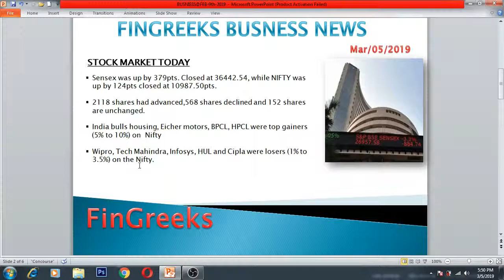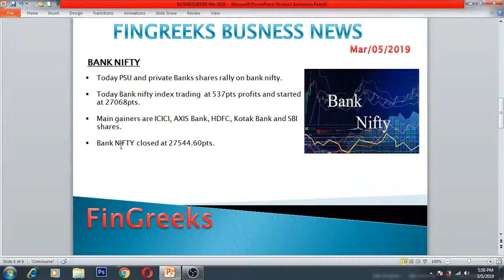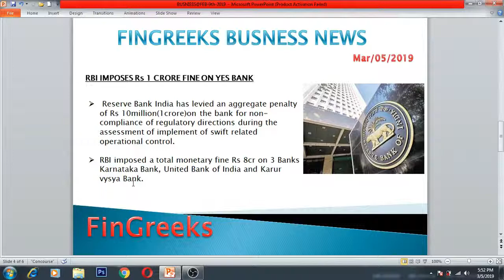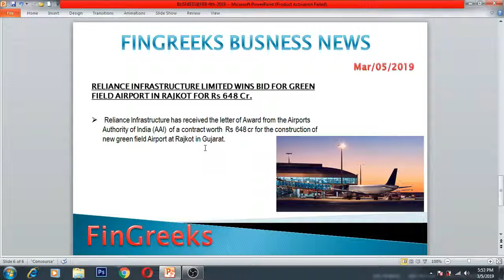FINGREEKS BUSINESS NEWS||LATEST BUSINESS NEWS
Head lines

RBI imposes penalty 1 core for non-compliance regulatory directions on Yes Bank
Tata motor shares surges 10%
Reliance Infrastructure wins bid on construction Airport at Rajkot in Gujarat.

Fingreeks Business news provides daily latest news for viewers. This news useful for students,Business people and investors.